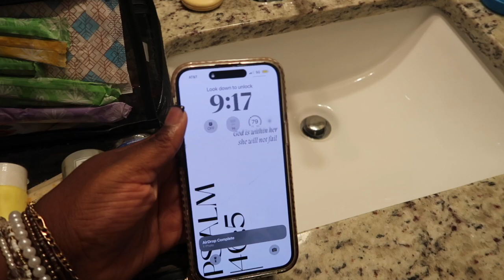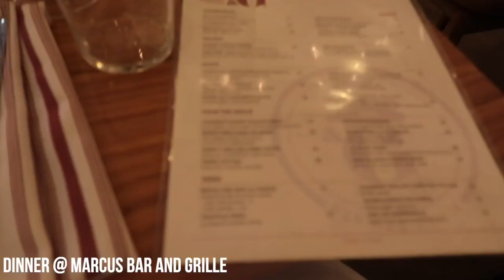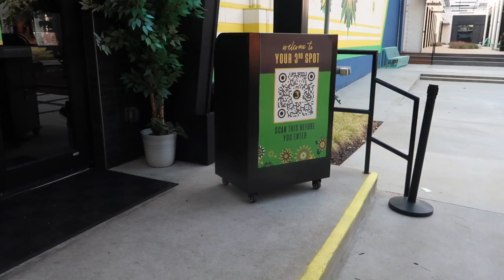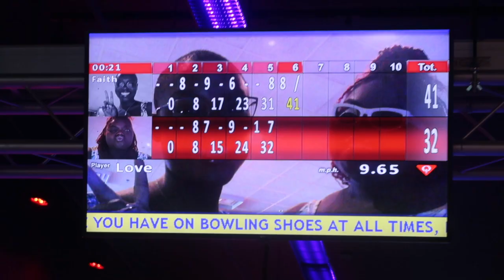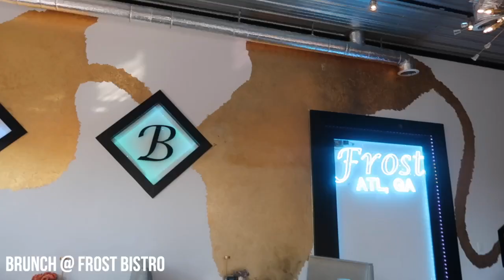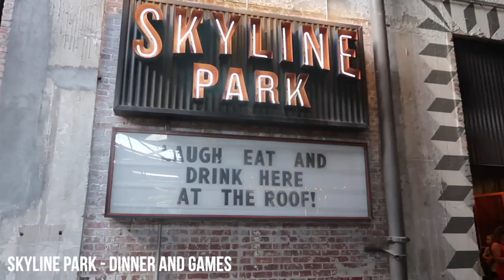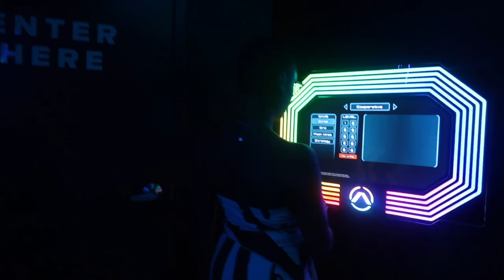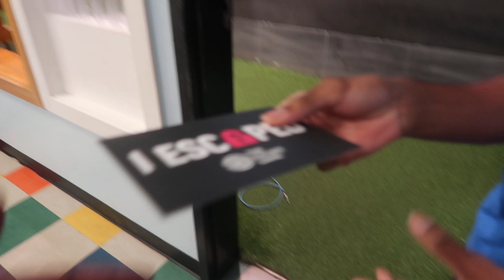atlanta travel vlog: 24th birthday trip!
hey guyssss!
Yallll I had a time in ATL! It was so amazing getting to spend the whole week with my sister for both of our birthdays! I hope you all enjoyed!
FAQ:
Name: Love
Age: 24
Camera: Canon G7X
Editing Software: final cut pro
MY LINKS!!!